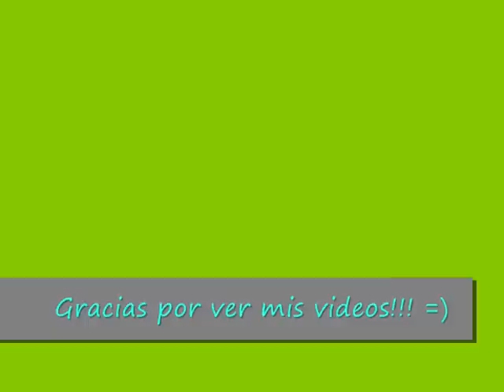Backstreet Boys - Helpless Ft Pitbull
Bonus track del CD this is us de Backstreet Boys. Gracias.